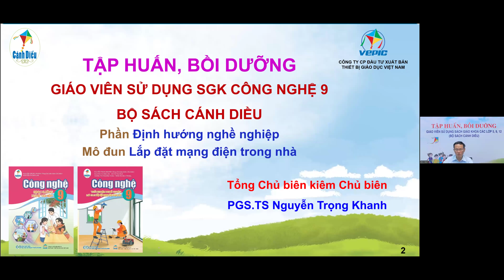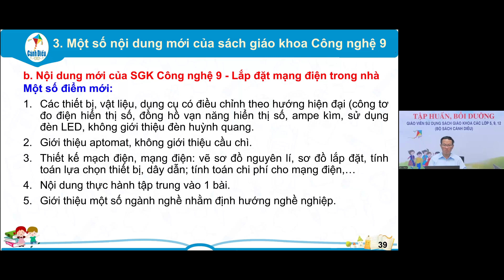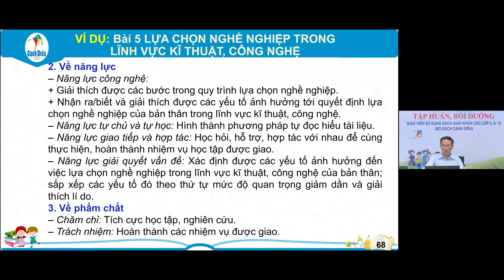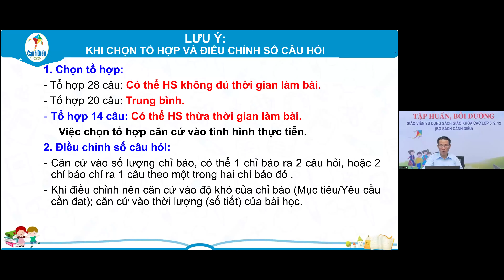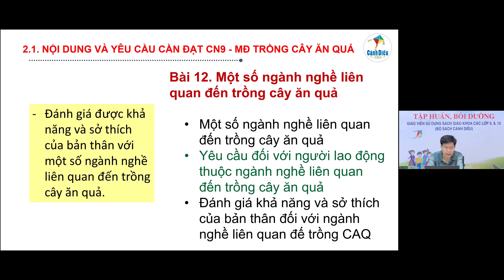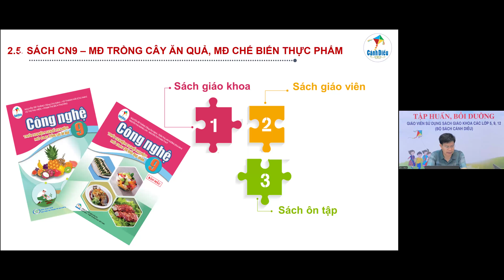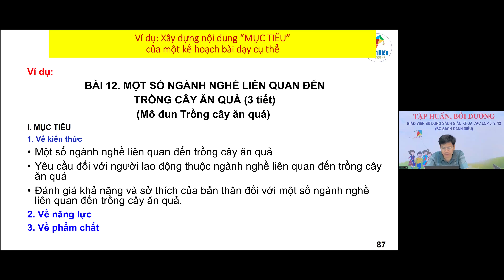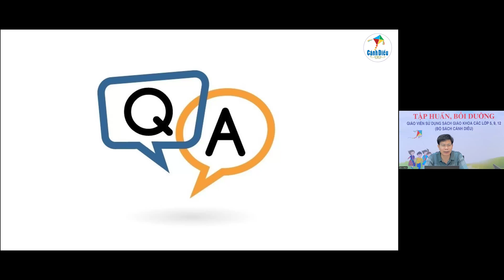Tập huấn sử dụng SGK Công nghệ 9 - Bộ sách Cánh diều